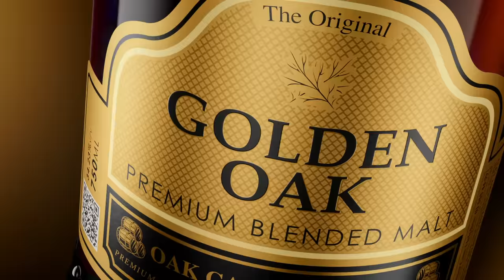GOLDEN OAK BLENDED MALT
Enjoy the premium and golden taste of finest malts matured in oak casks with rich and smooth finish for any occasion.